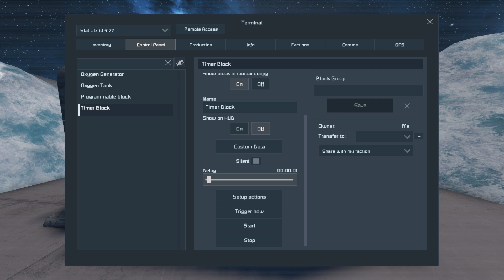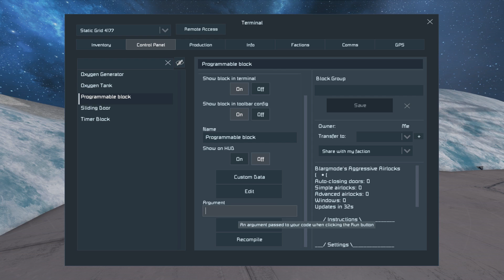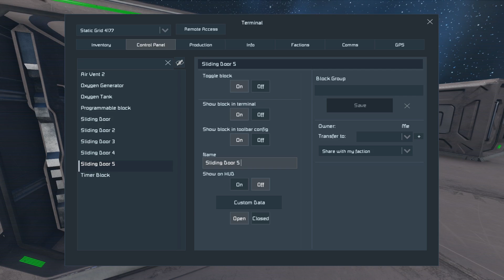Aggressive Airlocks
A script for the game Space Engineers that gives you airlocks without any mods. Super easy to use!